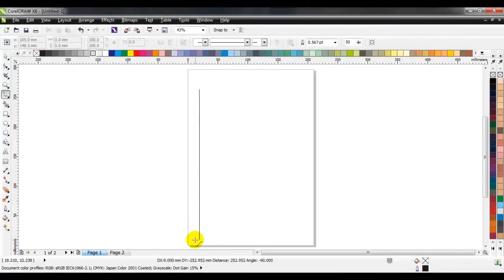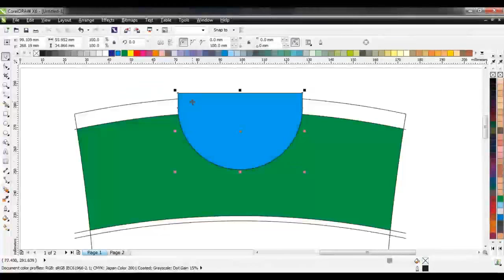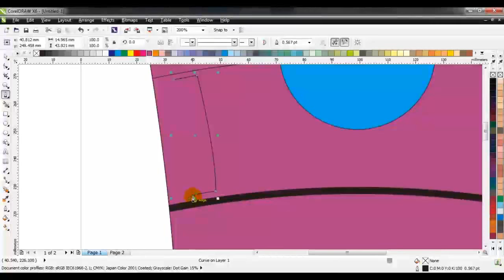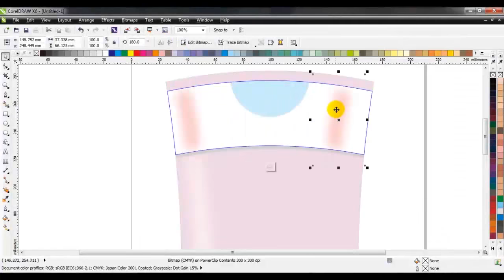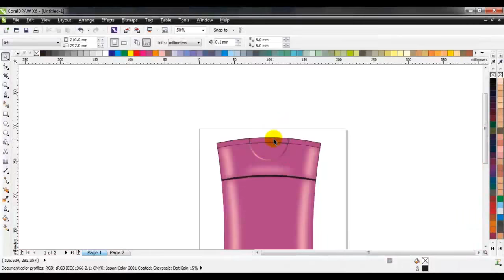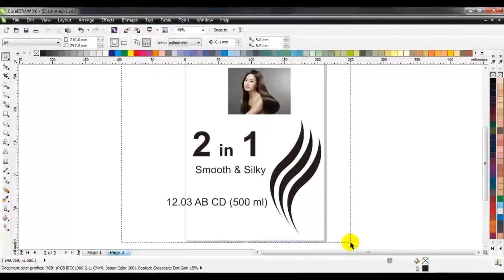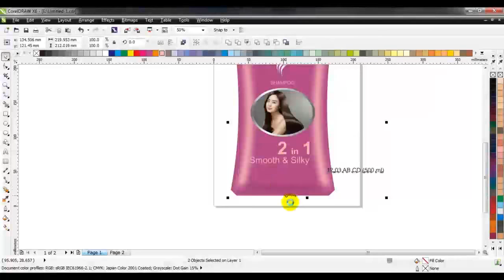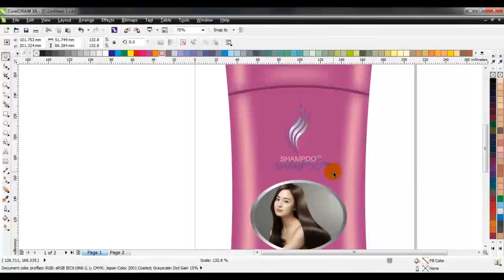Coreldraw Best Realistic 3D Bottle Design in Coreldraw Tutorial 2018